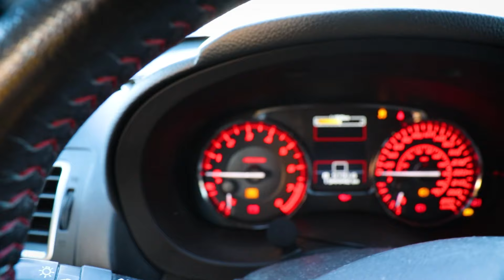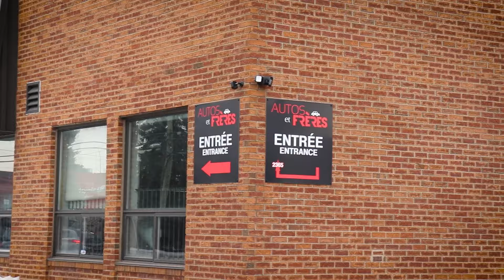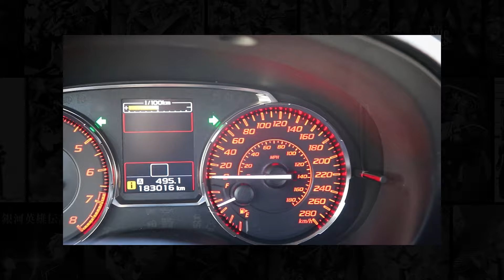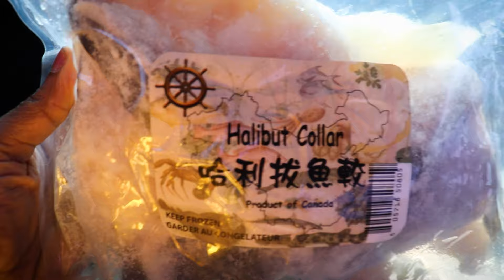The WRX is down for the 1st time...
It happens to all of us right? RIGHT??

If you are new around here and you would like to know what exactly this channel is all about, please watch this video FIRST